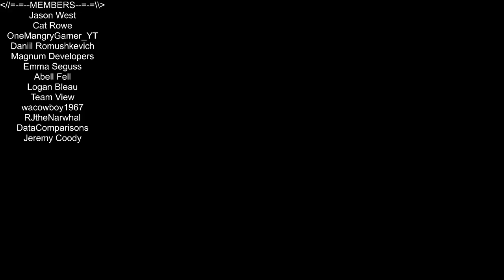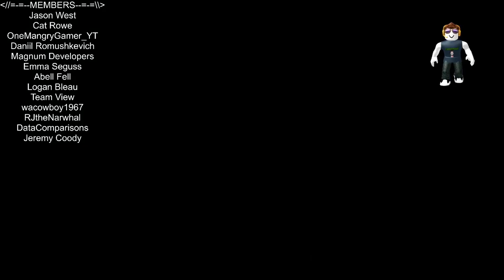Roblox - Lumber Tycoon 2 - Pink Candy vs Void Entity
In this episode of Roblox, Lumber Tycoon 2, I go check out the new Void Entity available in Fancey Furnishing. I am not sure what to make of this new update to lumber tycoon 2. Is it ment to be a joke? not sure. What happens if we eat a Pink Candy and go after it. Why does it only appear at night? This questions and more. Love you all!!!